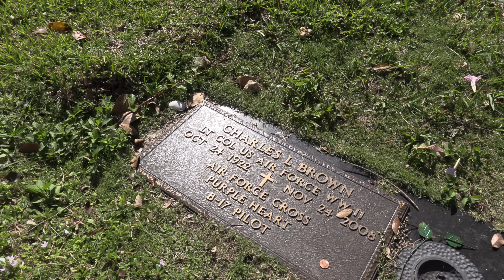GERMAN FIGHTER SPARED THE B-17 BOMBER. The Franz Stigler / Charlie Brown Incident.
Happy Memorial Day - God Bless All of Our Veterans 🇺🇸

THIS STORY:

The Charlie Brown and Franz Stigler incident occurred on 20 December 1943, when, after a successful bomb run on Bremen, 2nd Lt. Charles "Charlie" Brown's B-17F Flying Fortress Ye Olde Pub of the United States Army Air Forces (USAAF) was severely damaged by German fighters. Luftwaffe pilot Franz Stigler had the opportunity to shoot down the crippled bomber but did not do so, and instead escorted it over and past German-occupied territory so as to protect it.

The two pilots met each other 50 years later and developed a friendship that lasted their lifetimes.